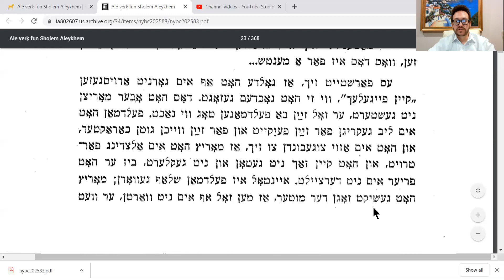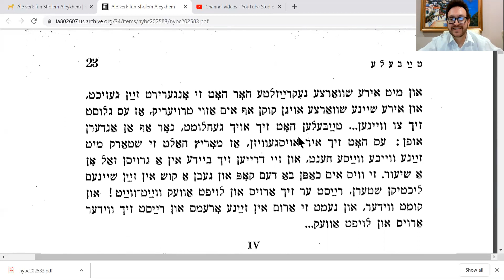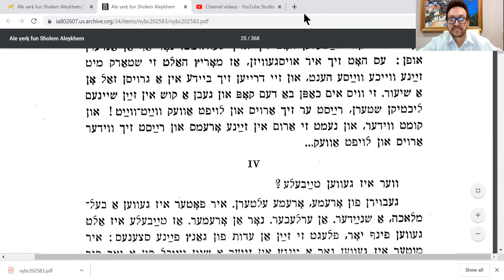Teibele Part 3 - Sholem Aleichem - by YoeliInYiddish